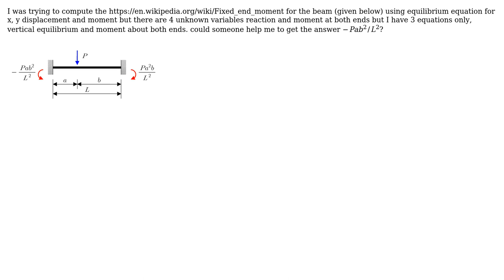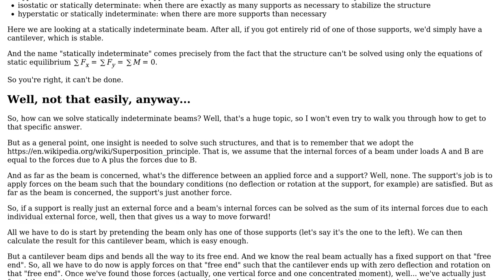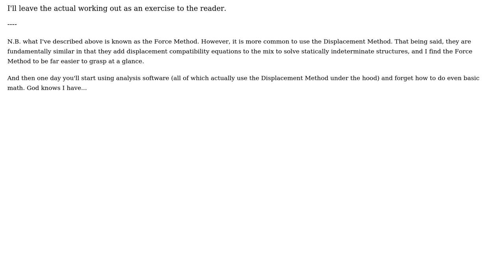Engineering: How to determine the fixed end moment?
With thanks & praise to God, and with thanks to the many people who have made this project possible! | Content (except music & images) licensed under CC BY-SA | Music | Images & others | With thanks to user Wasabi user some dev and the Stack Exchange Network Trademarks are property of their respective owners. You are responsible for your own actions.